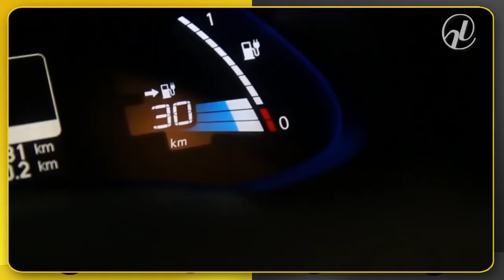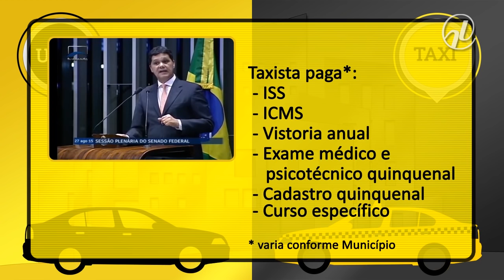Uber x taxistas: é possível consenso?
Taxistas e motoristas do Uber podem chegar a um consenso? Qual seria o papel do Estado nessa disputa? O senador Ricardo Ferraço (PMDB-ES) propõe uma regulamentação nacional para garantir o respeito à legislação vigente e o interesse do consumidor.